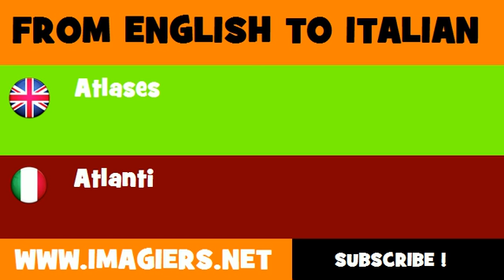How to say Atlases in Italian